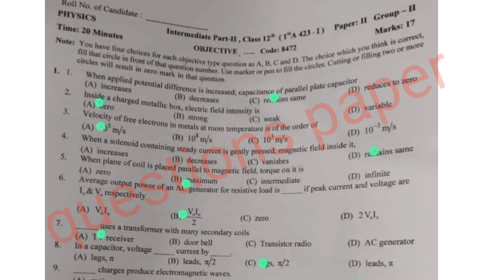12th class physics question paper 2023|Gujranwala board|12 class physics group 2 mcqs paper 2023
12th class physics question paper 2023|Gujranwala board|12 class physics group 2 mcqs paper 2023